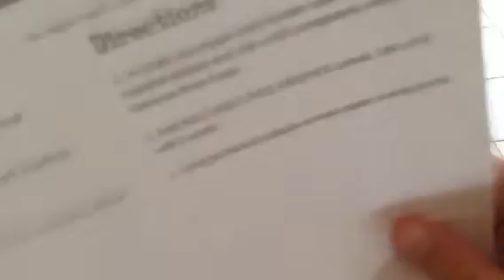Out of The Coma! | Cooking With Cashew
In this episode of cooking with cashew, I try to make rice Krispy treats. Do I succeed? Watch to find out!